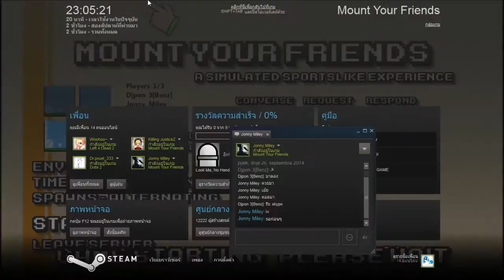[Mount Your Friends] จอมยุดมาแล้ว Killing JusticeZ VS DJPon and Jonny Miley